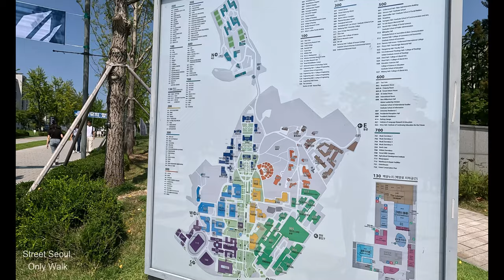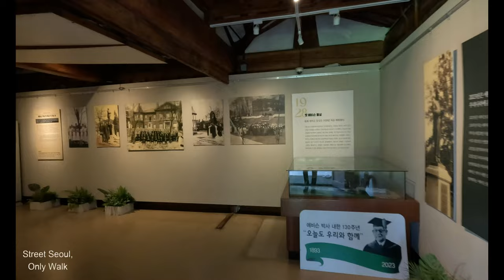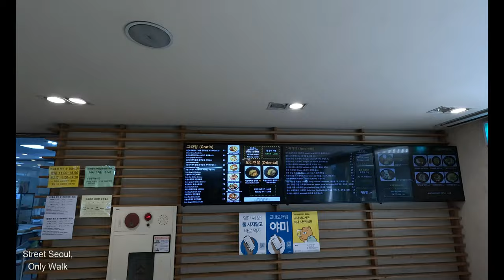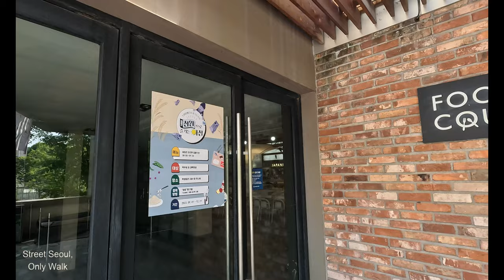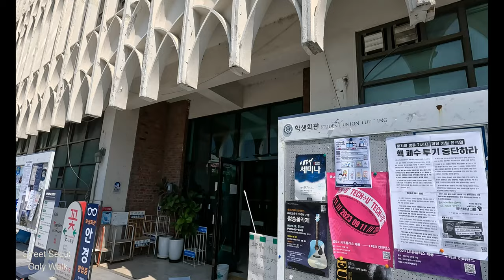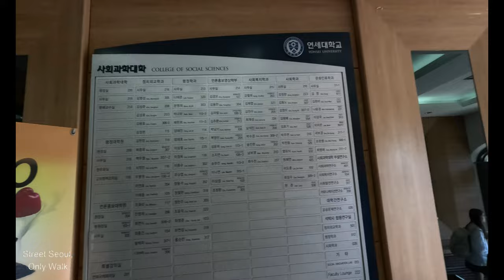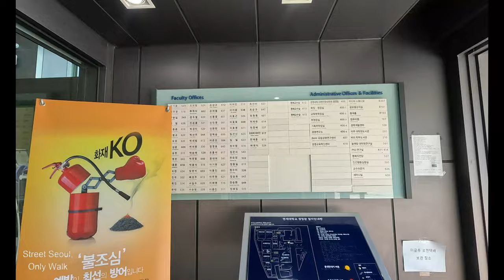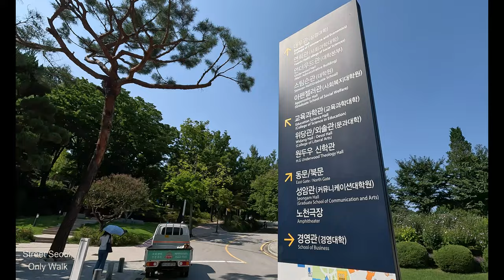영화속의 캠퍼스, 연세대학교/추억이 가득한 캠퍼스 , 연대 졸업 유명인 /Seoul, KOREA / 4K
한국에서 가장 아름다운 대학 캠퍼스 / 수많은 영화와 드라마의 촬영지였던 연세대학교 신촌 캠퍼스를 자막, 사진과 함께 보세요/ 아름다운 추억이 가득한 신촌 캠퍼스입니다.

응답하라 1994, 손예진 조인성의 클래식, 전지현의 엽기적인 그녀, 수지의 건축학개론 등의 촬영지와 연대 출신 유명 연예인들도 살펴볼게요.

신촌로터리를 시작으로 백양로와, 노천극장까지, 학교 캠퍼스 전체를 자세히 살펴보겠습니다.

채널 멤버쉽에 가입하여 영상을 후원해주세요.
チャンネルメンバーシップに参加して動画をサポートしてください